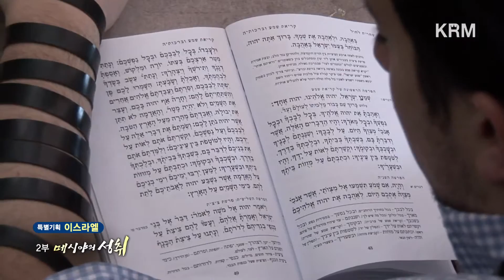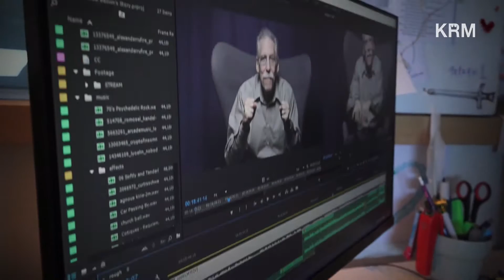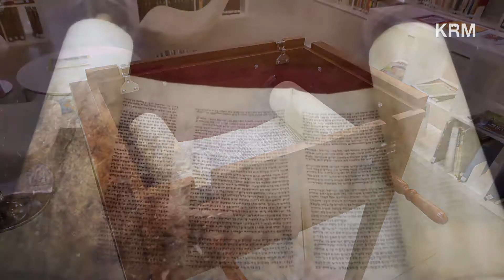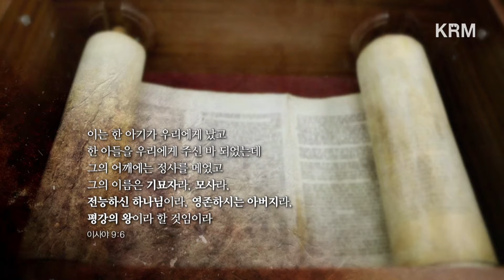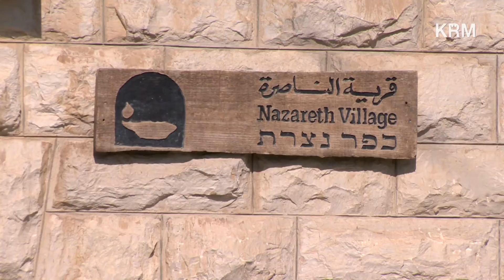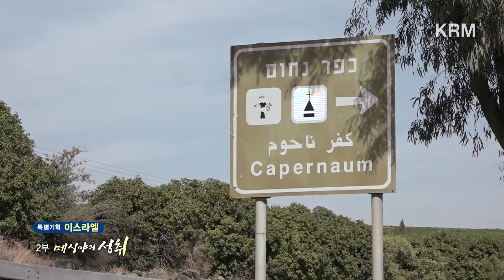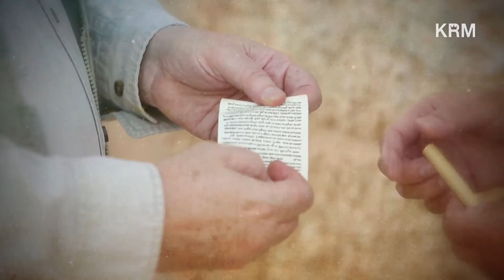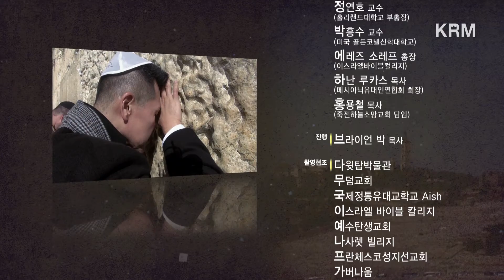(모바일용 큰자막 ver) 이스라엘 2부 - 니쉘람, 메시야의 성취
어떤 이들에게는 성경의 배경으로만 기억되는 땅,
또 어떤 이들에게는 폭력과 전쟁의 땅, 이스라엘.
이스라엘에는 비극의 역사도 흘렀고, 그보다 이전에 ‘성경’의 역사도 흘렀다.

우리는 과연 ‘이스라엘’을 어떻게 바라봐야 할까?
이스라엘을 향한 하나님 아버지의 마음과 뜻은 무엇일까?
하나님이 택하셨던 민족, 그리고 하나님의 백성이라는 정체성을 결코 잊지 않는 민족!
이스라엘엔 분명 특별한 것이 있다.

특별기획 다큐멘터리 '이스라엘'은
성경의 땅 이스라엘을 통해 하나님의 구원 계획이 어떻게 시작되었는지,
온 열방에 복음이 전파되는 데 있어 ‘이스라엘’이 어떤 통로가 되었는지,
그 유대인들의 회복을 위해, 우린 이스라엘에 어떻게 접근해야 하는지,
폭넓은 이해를 돕고자 총 4부작으로 제작되었다.

- 1부 ‘부르심’ 에서는, 하나님께서 태초부터 계획하신 인류 구원이 아브라함으로부터 시작된 배경을 살피고, 메시아를 약속 받았던 다윗이 어떤 인물이었는가를 최근의 고고학 발견을 통해 소개하며, 룻의 이야기를 통해 구원이 유대인에게만 머물지 않았다는 것을 보여주고자 한다.

- 2부 ‘메시아의 성취’에서는, 구약에서 약속된 메시아가 누구인지, 정통 유대인과 메시아닉 유대인의 관점을 각각 들어보고, 이미 이 땅에 메시아로 찾아오셨던 예수님이 유대인으로서 어떤 구별된 삶을 살아가셨는지, 공생애 사역 동안 메시아로서 어떻게 구약의 예언들을 성취하셨는지 들여다보고자 한다.

- 3부 ‘가려진 진실’에서는, 베일에 덮여 메시아이신 예수님을 알아보지 못했던 유대인들과, 그와 마찬가지로 베일에 덮여 유대인과 이스라엘의 역할을 바로 보지 못하고 핍박했던 기독교의 아픈 역사를 돌아보고, 하나님께서 이 둘의 회복을 위해 어떤 일들을 펼치고 계신지 그 현장들을 살펴보고자 한다.

- 4부 ‘한 새 사람’에서는, 성경의 예언 대로, 하나님께서 신실하게 이스라엘 고토로 유대인들을 다시 모으시고, 생기를 불어 넣고 계시는 이 때에, 이스라엘의 회복과 함께 이방교회는 어떤 모습으로 함께 서야 하는지… 에베소서 2장 15절 ‘한 새 사람’에 대한 말씀을 통해 조명해보고자 한다.

그동안의 많은 성지순례 프로그램과는 달리
이스라엘을 성경적 관점으로 재조명한 특별기획 다큐멘터리 '이스라엘'.

이 다큐멘터리를 통해 우리가 왜 이스라엘에 관심을 가져야 하는지,
이스라엘의 회복이 의미하는 것이 무엇인지,
우리가 앞으로 어떻게 주의 오실 길을 예비해야 하는지에 대해
다시 한번 생각해 볼 기회를 가질 수 있길 기대한다.